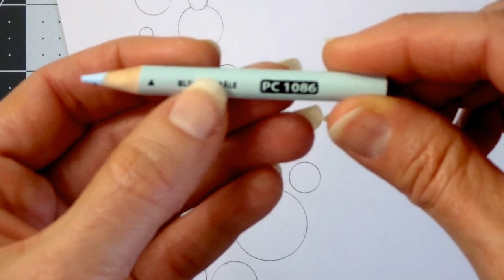HOW TO COLOR BUBBLES | Adult Coloring Tutorial | Prismacolor Colored Pencils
In this video, we will learn how to color BUBBLES! This video has been highly requested for months and I have finally taken the time out to get it done. Enjoy! This video is great for beginners or even those of you that have been coloring for a while.

SHOP FOR ARTIST-GRADE COLORED PENCILS AT THE BEST PRICE (76 Luminance only available here right now)

Supplies seen in this video:
150 Prismacolor
Springhill paper

Some of my favorite coloring and art supplies:
Strathmore Toned Tan Paper
Accent Opague White Paper
Prismacolor Premier Pencils 150 set
Deborah Muller Adorned Fairy Hair II
White gel pen
White Posca paint pen
Xacto Knife
Mungyo Soft Pastels
Kum Magnesium Alloy Steel Blade Sharpener
Prismacolor Colorless Blender
Derwent Superpoint Pencil Sharpener
Pencil case